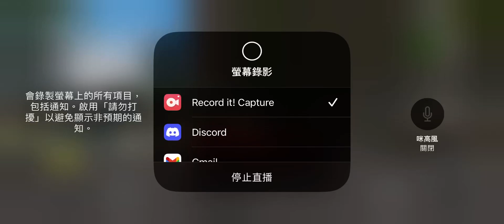[iOS Gameplay] Fire Engine Simulator 2023 - Driving Forcer Fire #6